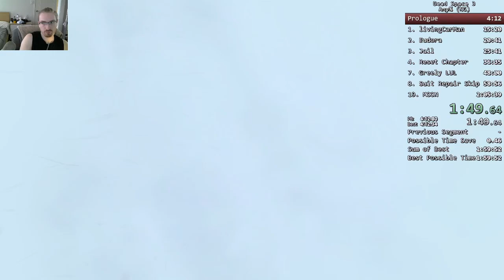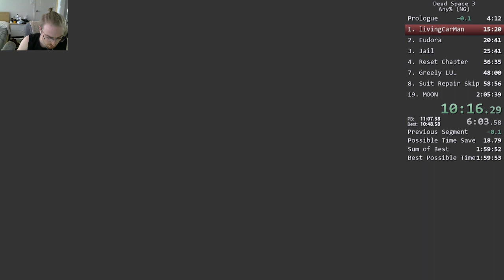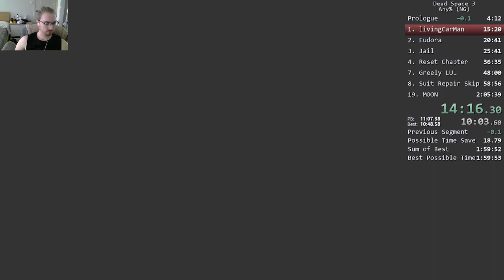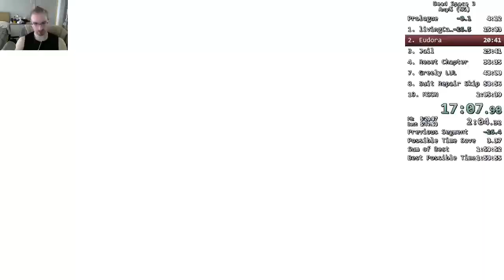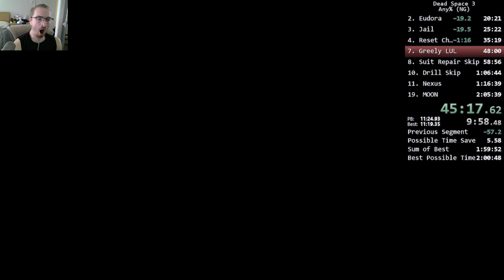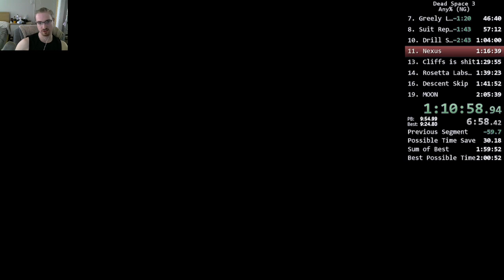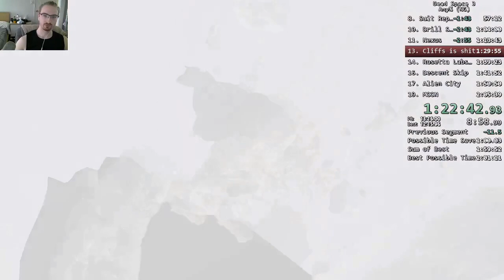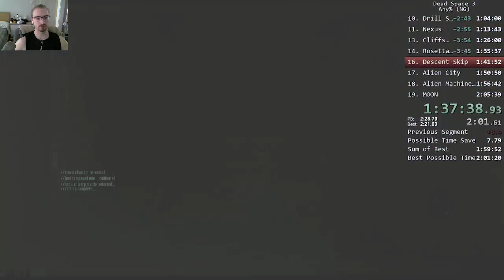Dead Space 3 any% 2:03:58